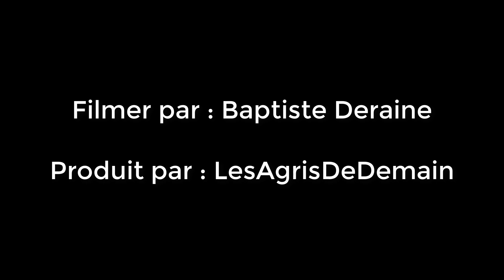Lin 2018 dans le Calvados